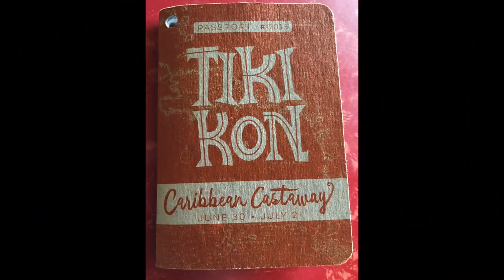Tiki With Ray Episode 70: Tiki Mug Collection Or Obsession?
Eric Allred comes on the show to talk about his tiki collection and how he turned his tool shed into his home tiki bar called the Sneaki Tiki Bar. Filmed at The Sneaki Bar in Edmonds WA.